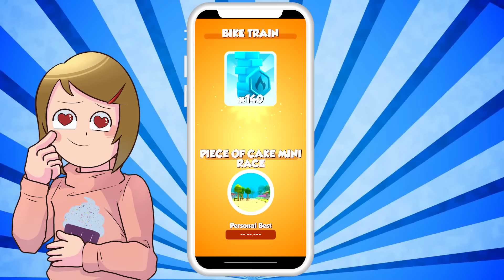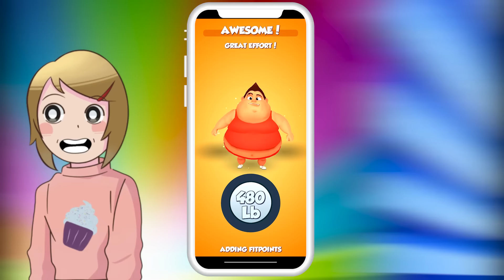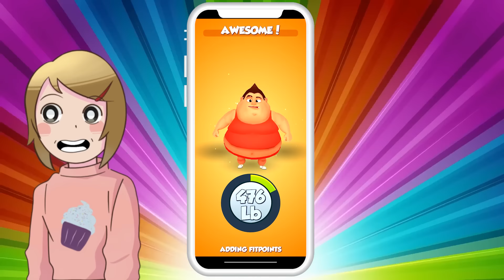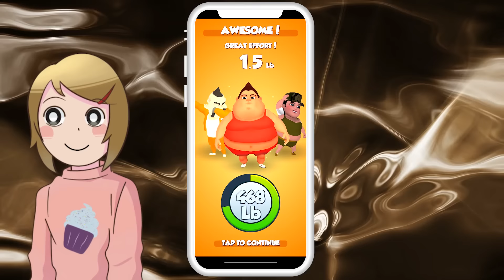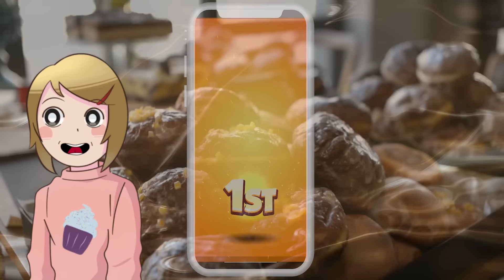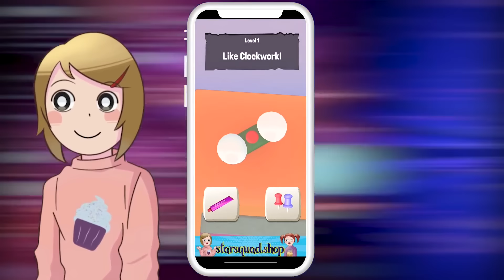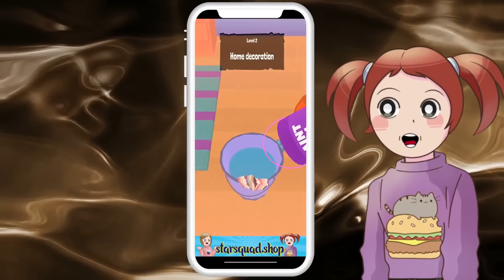Fat The Fit Mobile App Game! | With Molly And Daisy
Let's play mobile games! Molly and Daisy are playing a fun game where you have to try and get in shape to compete with other players in races! But will Molly hit the gym enough to win?